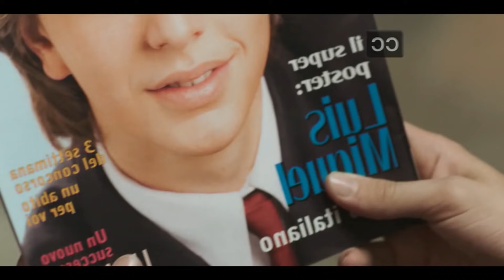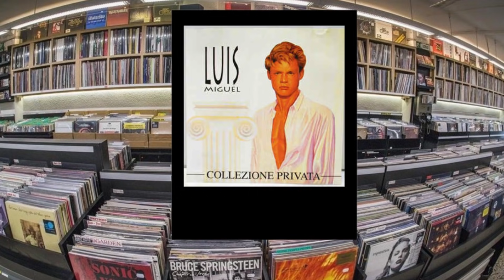La Sorprendente Historia de Luis Miguel cantando en Italiano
Documento el impacto de los cantantes mexicanos en el extranjero. En este episodio: Luis Miguel en Italia. 🇲🇽🤗🇮🇹 Más episodios aquí 👇